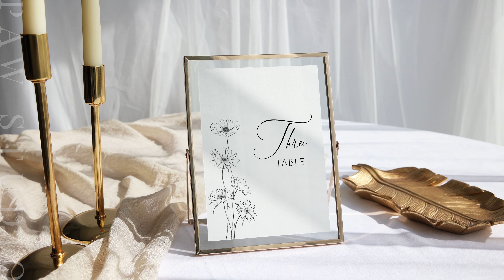Video Card Mockup 5x7 Table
OUR STORES
Etsy

Opens a shop on ETSY and get 40 FREE LISTINGS

If you have any questions, write to us. We are always here and ready to help.
To receive special offers and not miss new products, follow our Instagram
PAWStudio
Easy to use to sell your design!